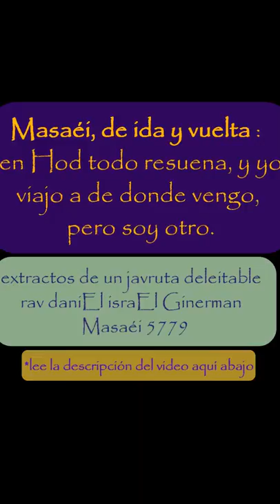Masaéi, de ida y vuelta: en Hod todo resuena, y yo viajo a de donde vengo, pero soy otro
extracto de un javruta íntimo y deleitable. rav daniEl israEl Ginerman desde una montaña jubilosa en la Alta Galilea, con la Comunidad de Torah, 5779